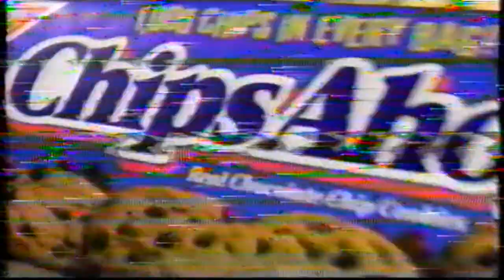Chips Ahoy cookies - Tv commercial - 1995 - 1,000 chips in every bag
Chips Ahoy! is a brand of cookie, baked and marketed by Nabisco, a subsidiary of Mondelēz International, that debuted in 1963.[1] It is widely sold in the United States, Latin America (where its name in some countries is "Choco Chips"), South Africa, Canada, Latvia, Spain, Portugal, China, Indonesia, Taiwan, Mauritius, United Kingdom, Italy and many more regions. It is marketed in varieties of 1 ounce (28 g) mini-sized cookie packages to around 48 ounces (1,400 g) packages of standard-sized cookies. It is the third best-selling cookie in the United States after Oreo, also a Nabisco-branded cookie, with an average of US$619.4 million in sales per year.[2] By the 1980s, several different varieties of the cookie snack were being baked and shipped to grocery stores: chewy, sprinkled, and striped. In Indonesia, Chips Ahoy! was relaunched in September 2015 after the product was discontinued in that country in the early 2010s